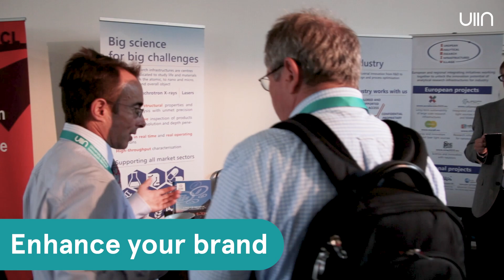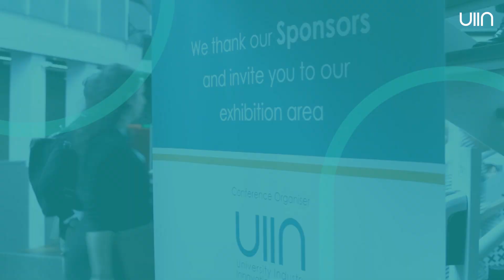Become a sponsor of the UIIN Conference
Raise brand awareness and build global relationships!

As a sponsor of the UIIN Conference, you will get a unique chance to showcase your organisation and connect with university and industry decision-makers across the globe. Use this opportunity to gather valuable leads and build sustainable relationships.

We are happy to assist you to get the best out of your sponsorship, whether this is a single event offer or a custom-made solution that exactly fits your business needs.